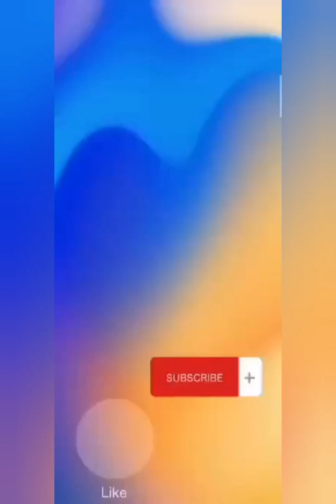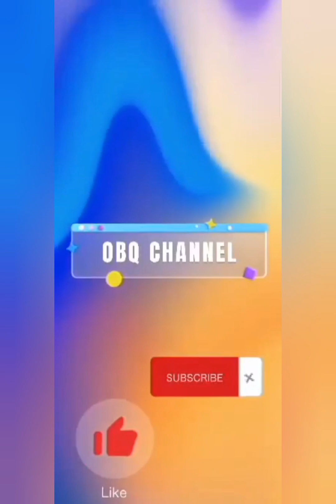CHICKEN WITH 🌽CORN & GREEN PEAS